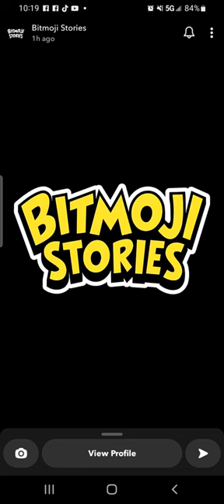Matthew Padilla- when you are in a movie theater